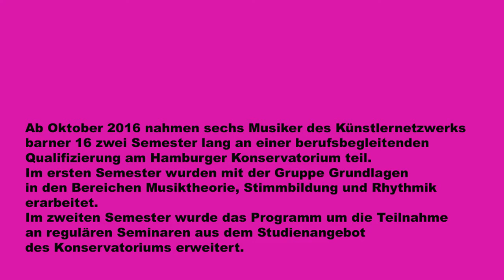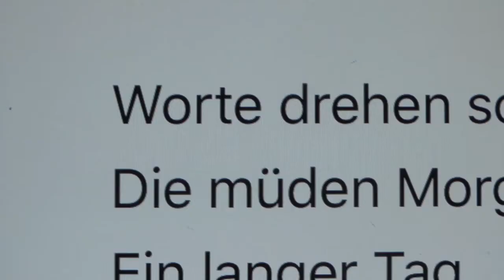ARTplus: Berufsbegleitende Qualifizierung am Hamburger Konservatorium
Ab Oktober 2016 nahmen sechs Musiker des Künstlernetzwerks barner 16 zwei Semester lang an einer berufsbegleitenden Qualifizierung am Hamburger Konservatorium teil. Im ersten Semester wurden mit der Gruppe Grundlagen in den Bereichen Musiktheorie, Stimmbildung und Rhythmik erarbeitet. Im zweiten Semester wurde das Programm um die Teilnahme an regulären Seminaren aus dem Studienangebot des Konservatoriums erweitert. Die Fortbildung wird im Juni 2017 mit einem gemeinsamen Auftritt von Studierenden des Konservatoriums und Musikern von barner 16 bei der Jazz Night in der Kulturkirche Altona abgeschlossen.
Das Hamburger Konservatorium und barner 16 planen eine Fortsetzung der Kooperation im Rahmen des sogenannten Berufsbildungsbereichs, der grundlegenden Qualifizierung von Nachwuchs-Musikern von barner 16.